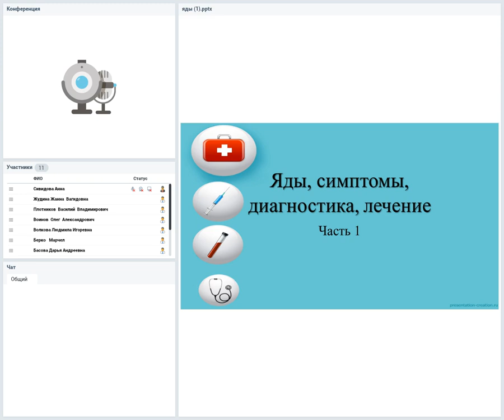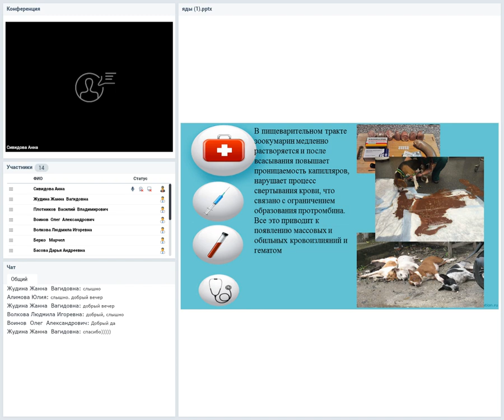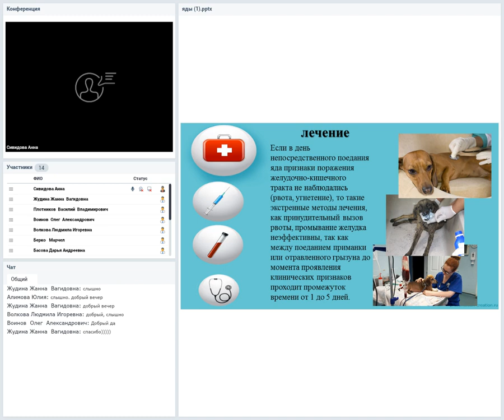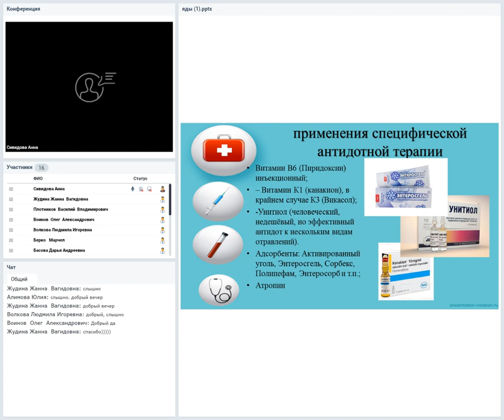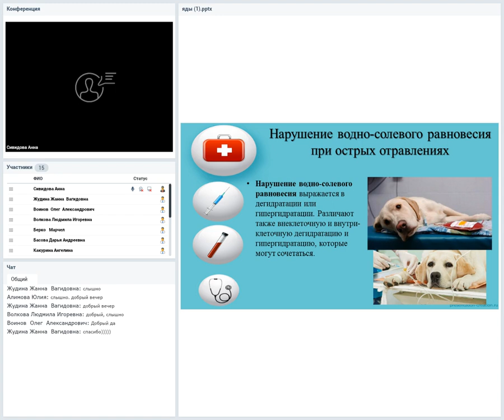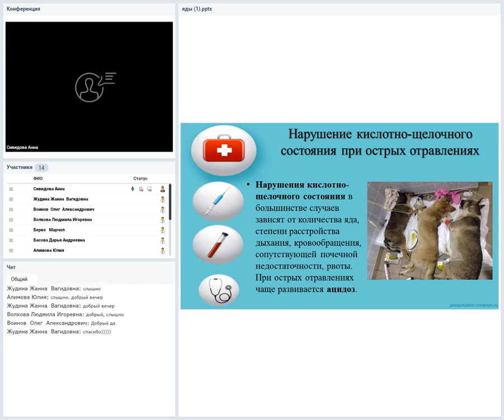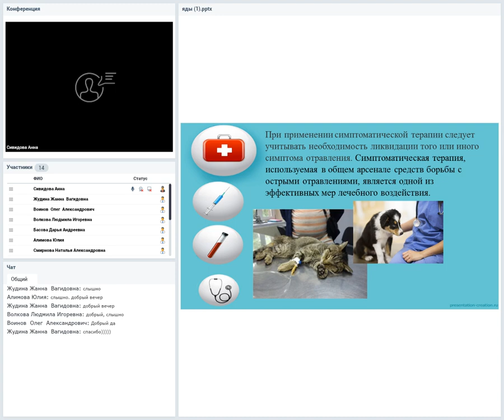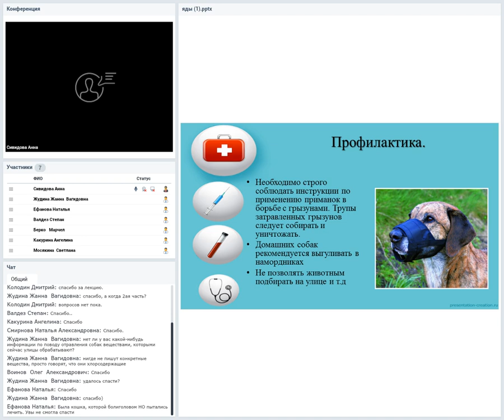Яды, симптомы, диагностика, лечение